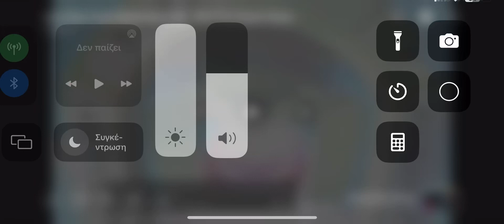21 Ιανουαρίου 2023